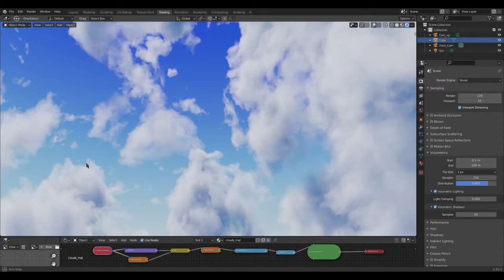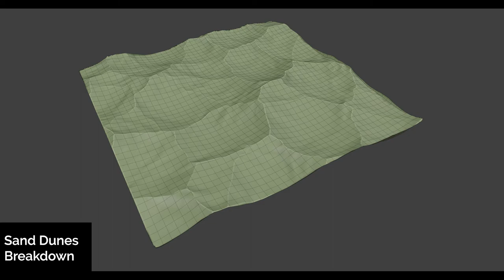Darryl Dias Demo Reel 2021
Demo Reel displaying my work.